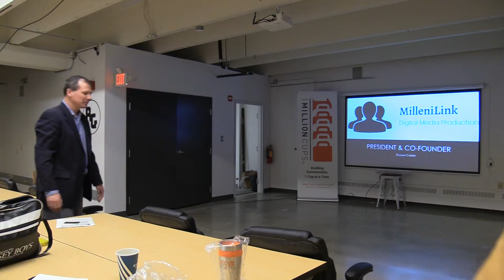Millenilink Digital Media presents at 1 Million cups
Thank you 1 million cups Green bay & Rise and Grind!